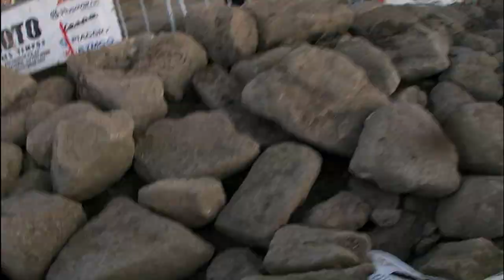EXTREME XL LAGARES 2022: ON BOARD ENDUROCROSS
LetyShops:  (CashBack)

Eu Nutrition:
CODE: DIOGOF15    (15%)